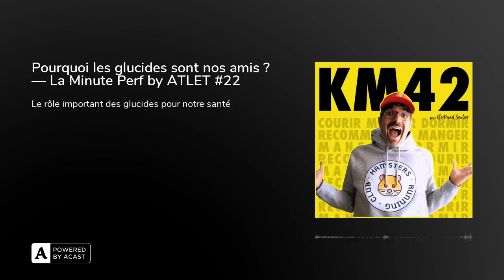Pourquoi les glucides sont nos amis ? — La Minute Perf by ATLET #22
A quoi servent les glucides ? Où les trouve-t-on ? Combien faut-il en consommer ? Et pourquoi faut-il arrêter de les diaboliser ? Et c’est ce que nous allons comprendre aujourd’hui.

Les glucides sont LE carburant essentiel pour le sport et l’endurance. Alors que les glucides constituent un élément important d'une alimentation saine et équilibrée, certains régimes les limitent au maximum ou les excluent. Alors à quoi servent les glucides dans notre alimentation et notre santé ?

Avec Laure nous refaisons d’abord un point sur les macronutriments et de leur rôle. Et de l’importance des glucides dans la gestion de l’énergie par notre corps et pas seulement pendant l’effort.

Cela nous permet de reparler de l’utilisation du glycogène et de son stockage dans le corps. Nous revenons sur le principe du régime scandinave avant une course. Laure nous explique la différence entre différentes sources de glucides, la différence entre les sucres simples et complexes et pourquoi nous avons besoin de tous.

Enfin, vous saurez où trouver de bonnes sources de glucides ainsi que des quantités nécessaires chaque jour en fonction de votre mode de vie et de votre activité physique.

La Minute Perf est sponsorisée par ATLET Nutrition : une marque de nutrition 100% française, 100 % biologique, créée par des sportifs passionnés pour des sportifs qui veulent être performants et en bonne santé.

Tu veux être coaché et accompagné ?

Mon site avec tous les épisodes, mon parcours, des recettes, des récits de course

Vous voulez creuser le sujet de la nutrition ? Découvrez mon nouveau podcast Sport et nutrition